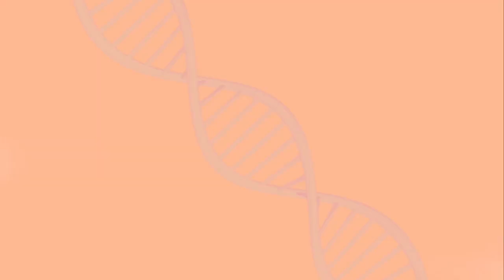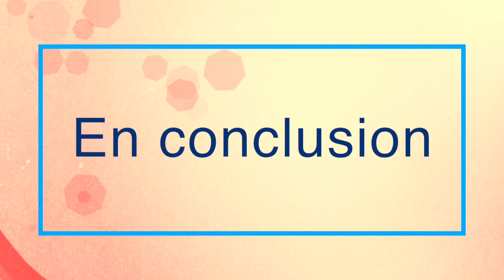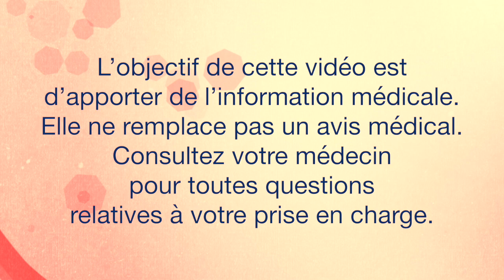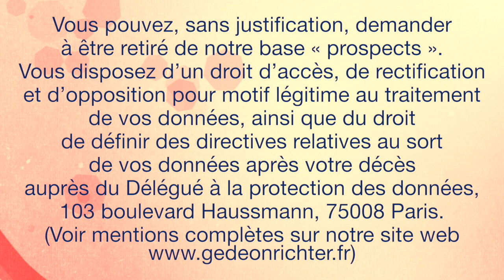Mutation MTHFR et fertilité par le Dr Kazdar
Le Docteur Nadia Kazdar, médecin biologiste Eylau Unilabs à la Clinique Pierre Cherest (Neuilly Sur Seine) nous explique ce qu'est la mutation MTHFR et comment la traiter :

00:00 Introduction
00:24 Qu'est-ce que la mutation MTHFR ?
01:38 A quoi sert cette 5-MTHF, forme active de la vitamine B9 ?
02:52 Quels sont les impacts de cette mutation sur la fertilité ?
04:19 Quels sont les traitements ?
04:49 Conclusion